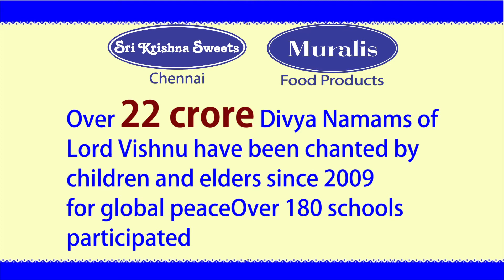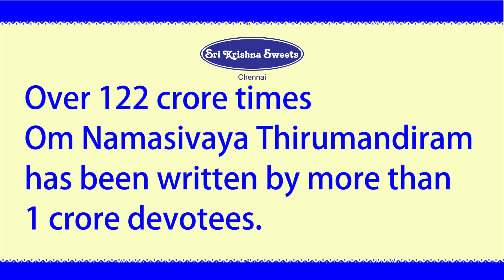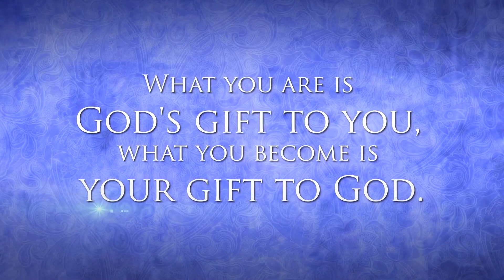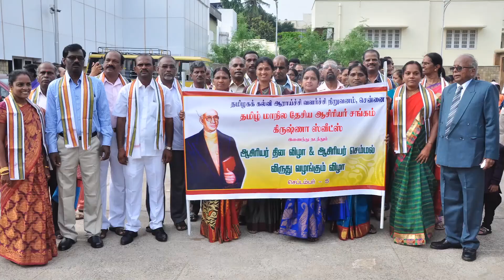Chennai Sri Krishna Sweets Isaikaviyai Kaelungal Isaikkavi Ramanan 23rd April 2019